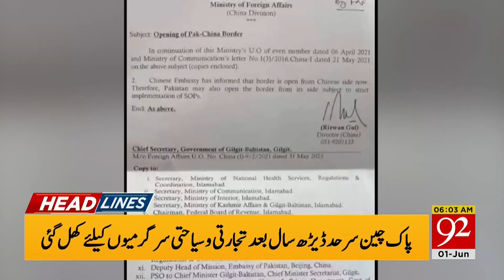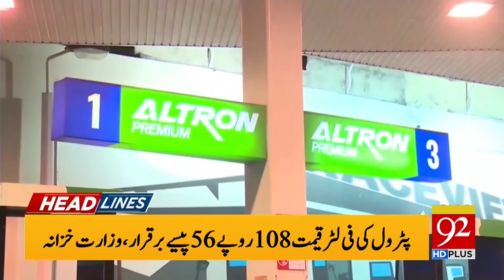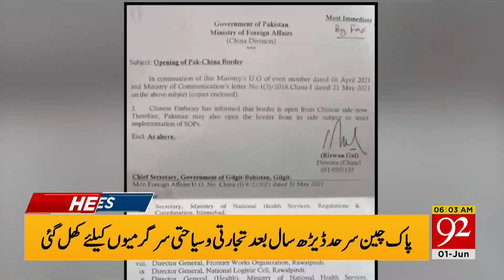Muslim Leaders Reached Pakistan | Headlines | 06:00 AM | 01 June | 2021 | 92NewsHD